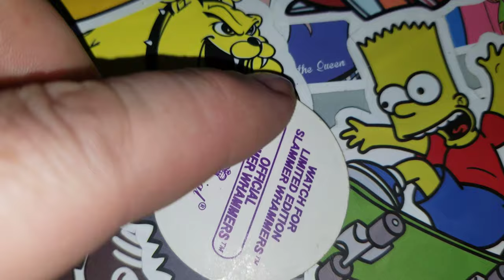Pog of the Day